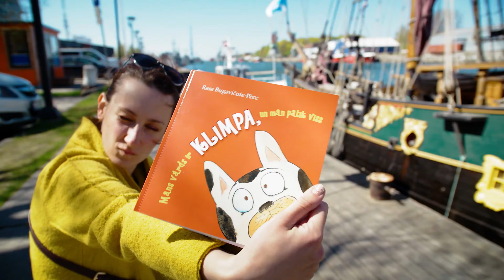Iesakņojies Liepājā!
"Šeit es jūtos kā savējā!" saka Rasa Bugavičute-Pēce, jaunā liepājniece. Aplūko nākamo “Iesakņojas Liepājā!” stāstu